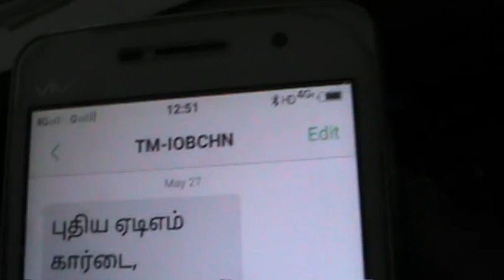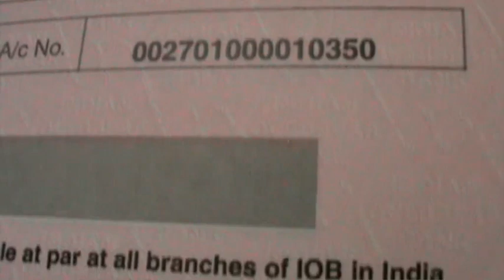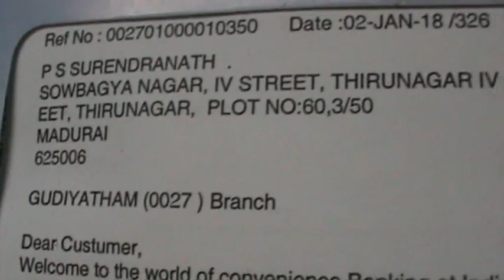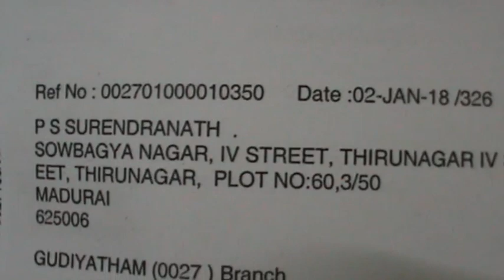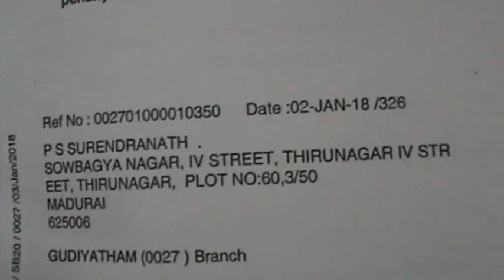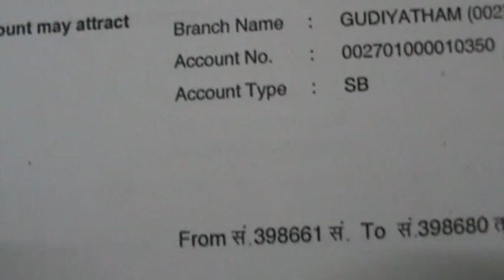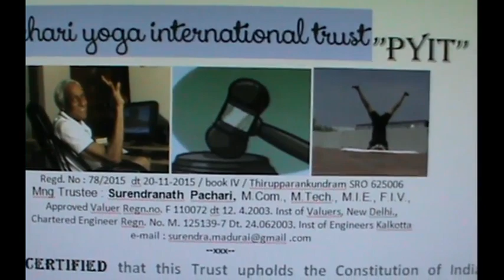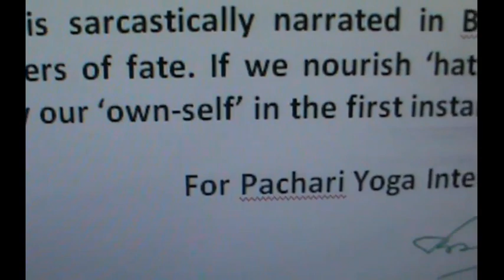மதுரை நீதிதேவன் கிருபாகரன் அய்யா -- இ.ஓ.வங்கி மேலாளரருக்கு 50000 ரூபாய் தண்டம் வயங்கவும்